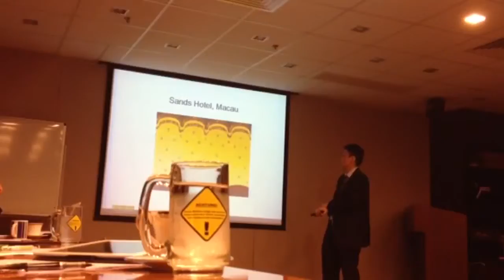數猴王演講1